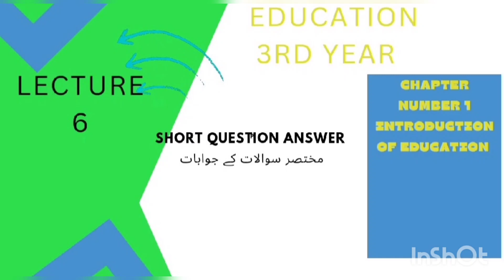تعلیم کا تعارف, مختصر سوالات کے جوابات, علم التعلیم ایسوسی ایٹ ڈگری پروگرام حصہ اول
BA education, part 1 3rd Year
Chapter 1, introduction of Education